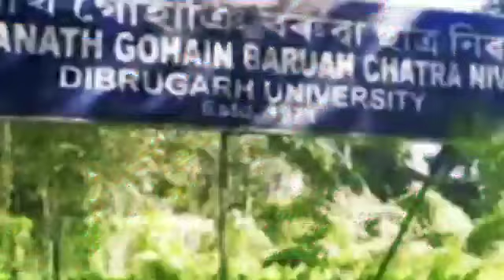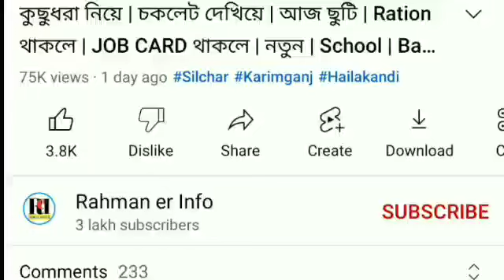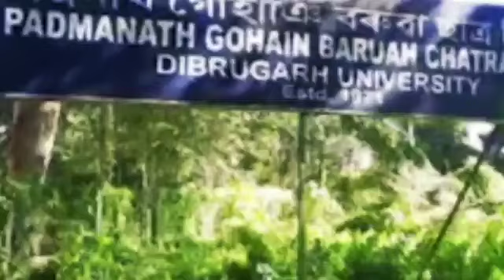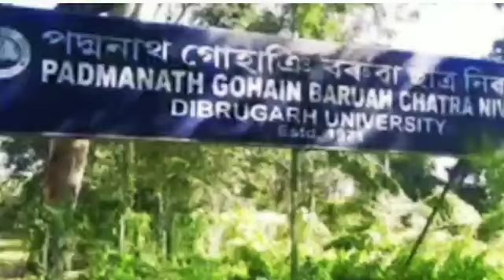রাতে বরাকে | ৩য়/৪র্থ চাকরি | চাকরির খবর | খুশির খবর | Silchar Cabinet | Mobile|Barak